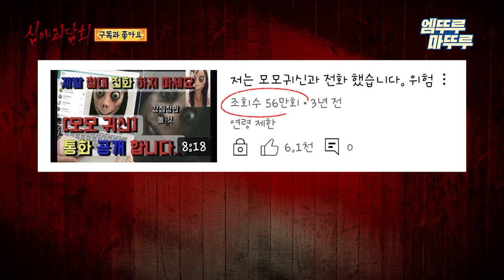[심야괴담회] 한여름밤 혼숨 유튜브 Live, 복도 맨 끝 집 귀신 통로 엠뚜루마뚜루 볼꼬양 MBC220811방송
[심야괴담회] 목요일 밤 11시 10분🩸